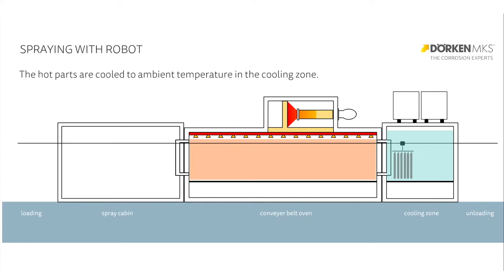Spraying procedure with robot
The spraying procedure is a common application for large parts.